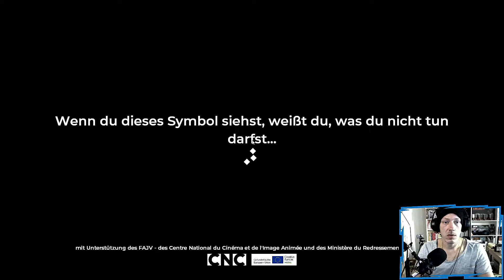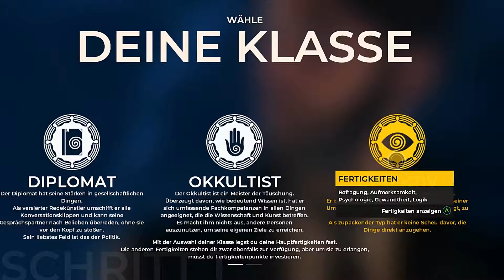Lets Play The Council | Folge 1 - Wo ist Mutter? | RTX 2070 | Sernicke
The Council | Epidode 1 | The Mad Ones
DATEN ZUM SPIEL:

Name:      The Council
Hersteller: Big Bad Wolf
Publisher:  Focus Home Interactive
Es hat dir gefallen? 👍

Über einen Kommentar, einen flotten Diskurs, oder einfach nur ein Herzchen freue ich mich riesig.
Offizielles Mitglied bei:
Netzwerk Germany
Offizielle Seite: netzwerk-germany.de
Dir hat was nicht gefallen?✍️

Ich will DEINE Unterhaltung sein. Entsprechend wichtig ist mir dein Feedback, also immer her damit! Ob über E-Mail, Nachricht, Twitter, oder Kommentar. Jede Kritik ist wichtig, damit ich mich stetig verbessern kann.

Kommentiertes Lets Play von Sernicke